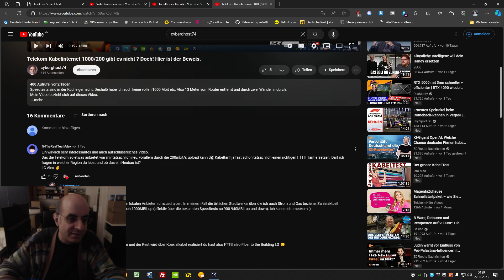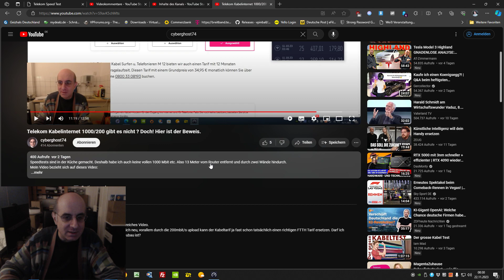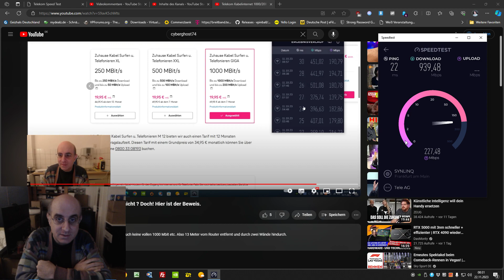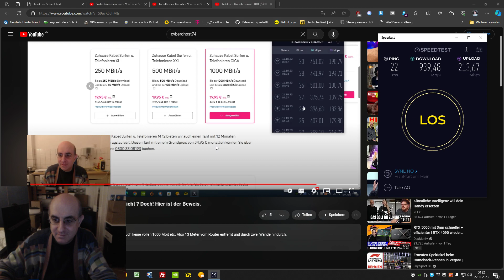Telekom Kabelinternet 1000/200 - Speedtests über LAN + Klarstellung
Für 70€ bekomme ich Glasfaserqualität. Dieses Video mache ich auch, weil jemand beim letzten Video dachte, ich würde nur 400 Mbit bei meiner Gbit Leitung haben, dabei saß ich in der Küche über WLAN und nicht über LAN. Über LAN habe ich die volle Bandbreite 1000/200. In der Küche hat man in der Regel auch nicht seine Fritzbox stehen ;)